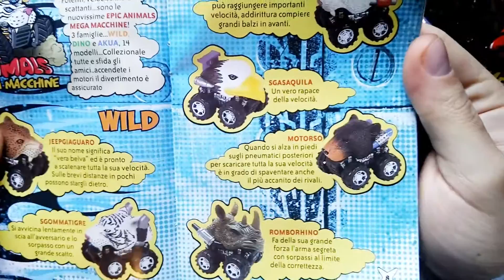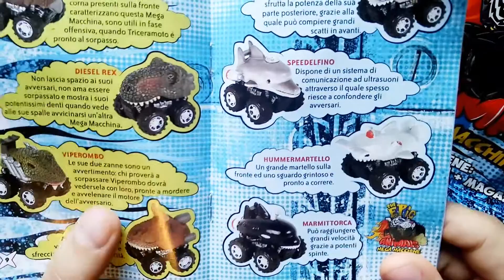The Epic Animals Mega Macchine (DIRAMIX) - Prodotti da edicola #14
Tornano le Blind Bag e oggi tratti degli animali, ma cosa dico animali, tratteremo delle MEGA MACCHINE, anzi  meglio ancora tratteremo i THE EPIC ANIMALS MEGA MACCHINE!